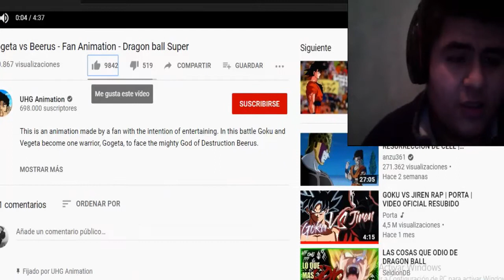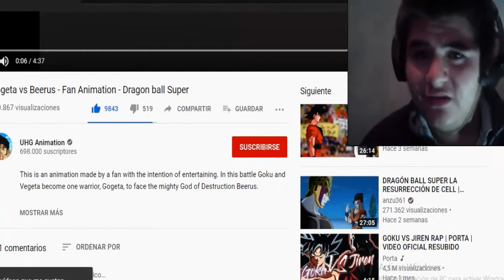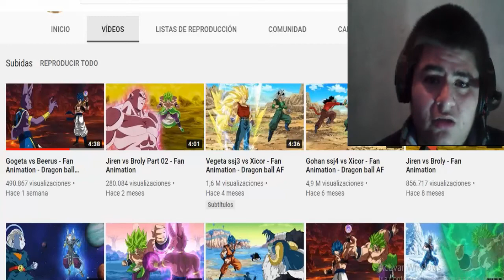Gogeta Vs Bills Fan Animatión | Joseph Ultimate Reacción